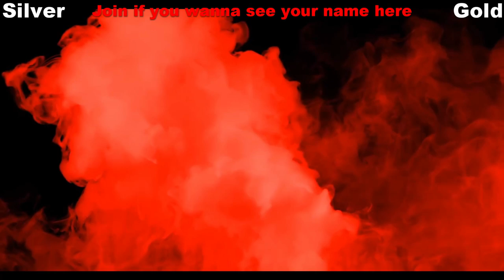Assassin's Creed Odyssey Walkthrough - Episode 14